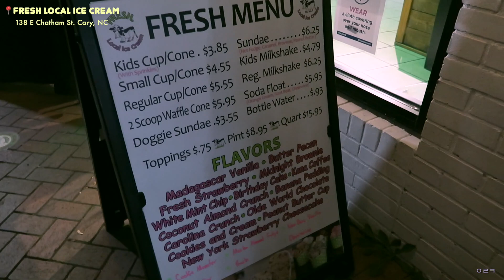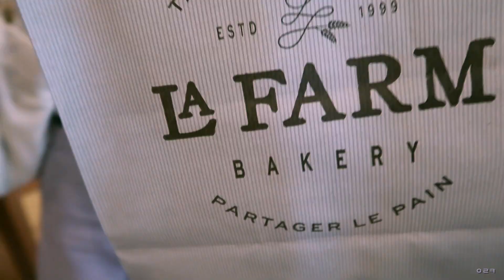vlog 🥞souffle pancakes, unboxing my new macbook pro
i attempted to make fluffy pancakes